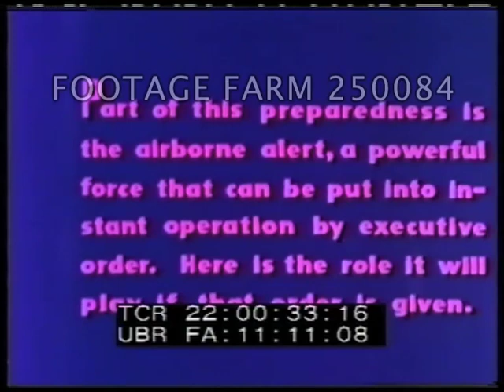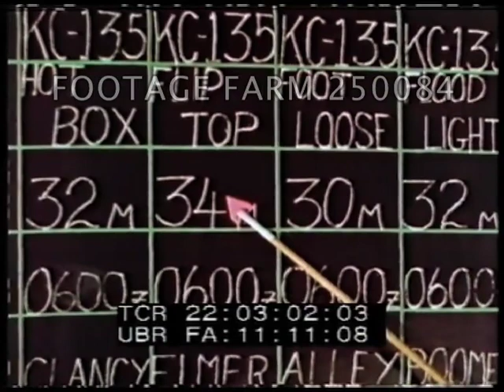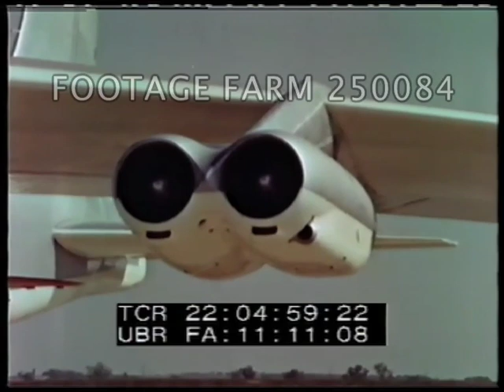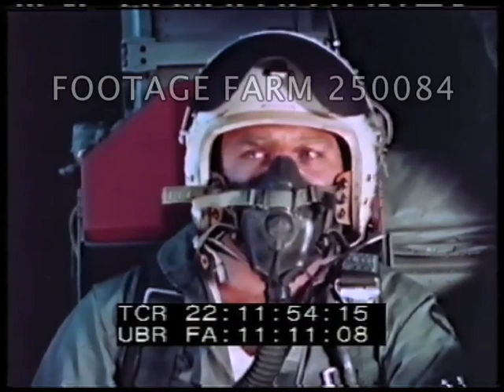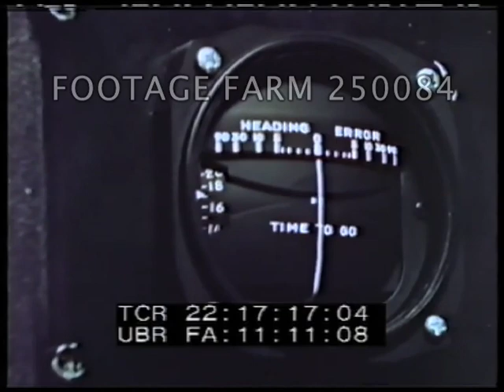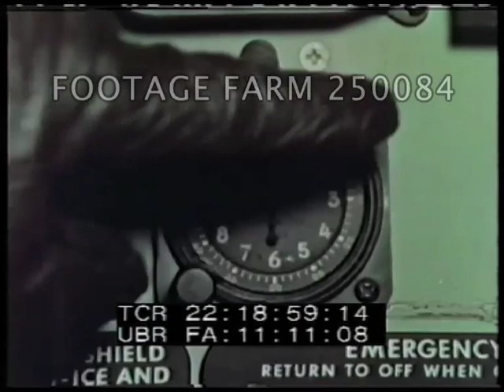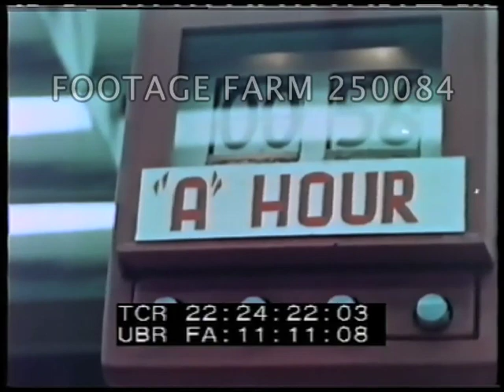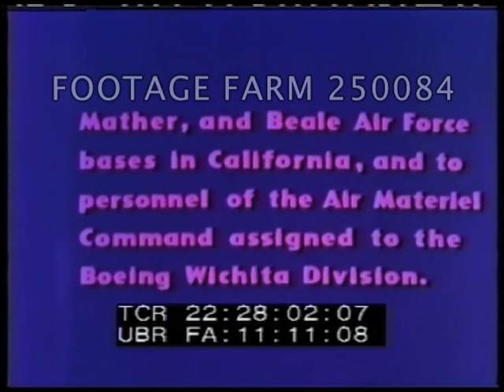1950s US Cold War Propaganda - 250084-01 | Footage Farm Ltd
Titles.
22:00:40  Aerials of B-52 bomber w/ contrail just above clouds.
22:01:07  Title.
22:01:14  CU Flashing red light, pulls away & reveals its a red car’s tail light; driving on four-lane highway; pulls up to Travis AFB entrance.  POV from behind driver Commander Major Paul Dobbins, B52G bomber, walks into building  “Peace is their profession”.  Out to planes.
22:02:34  Int. w/ briefing lecture, CU weather board; MCU crew members listening.  Man in front of board w/ KC-135 fuel planes listed.  Pulls large map across & briefs on flight route, pointing to Spokane, Washington area.  Dismisses crews, out & into cars & to tarmac in motorcade to field entrance & planes.
22:04:21  Sentry in front of plane; rocket under wing of lane, crew up into plane & motors started, pilot, tower clearing & B52 begins taxii run, turn; POV from cockpit & CUs of pilot.  Plane taking off from beneath plane & wheels up - heavy black smoke.
22:06:49  Int. Pilot, Major Dobbins, & Co-Pilot, Captain Peter Scott, Navigator Capt. Jack Evans; Lt. Ralph Kochaver (sp?) Defensive Systems Operator; Senior Master Sgt Jeff Peppers, tail gunner; Major Al Johnson, bombardier. CUs
22:07:51  MS Controller.  MLS aerial of B52.  Mountain peaks above clouds.  Low aerial over radar station on plateau w/ snow; Dewline w/ geodesic dome, pan around.
22:09:05  Air to air MS of radar plane w/ hump above & behind wings above aircraft carrier.
22:09:19  3 geodesic domes on platform in Texas Gulf.
22:09:23  ICBM rocket launched & followed by camera, separation.
22:10:26  ICBM on stand in front of Offut AFB, Omaha, people entering.  Int. w/ men at electronic console panels, mounted video monitors, wall map & man plotting areas of patrol missions.  CU & MCU men listening on telephones, picking up phones; man recording position / locations.
22:11:42  MCU pilot looking; K-135 tanker w/ refueling probe extended & B-52 approaching & refueling.  View to B52 from tanker.
22:12:36  B52,, CU pilot, CU watch during practice training mission.  Aerial from below B52, very close.  Navigator planning firing of decoy missiles, dropped & seen from plane.  Radar scope & bombardier; missiles beneath plane & simulated launching, dropping.  Nuclear explosions from high altitude w/ explosions.   GOOD
22:15:59  CUs of crew, ext of B52 from left below.  ECUs of crew.  Bombardier in MCU, CU hand on stick; ext of B52.  CU radar scope, crew, gauge, bomb bay doors open, from below.
22:17:39  B52 above clouds from front & slightly above.  CU crew & controller; pilot naps.  Awaken for standby alert.
22:19:03  Officer opens binder, pushes red button & picks up red telephone; klaxon; crews run out of barracks to vehicles & to runways, prepare planes; LS B47s & B52s taxiing & taking off off.  Morocco & Arabs watch.  Int of planes.  Aerials of various planes in flight.
22:21:54  Interior of electronic mapping room for ballistic missiles; ICBM  w/ gantry removed.  B52 navigator; Hound dog missiles under B52.  Underground Command Post w/ television cameras; men at consoles, turning on tv.  Map w/ mission route.  Planes in flight.  CU wristwatch.  Planes & pilot, fingers crossed. Relaxing.
22:27:48  The End w/ credits of thanks.  Produced by Boeing.
Strategic Air Command; Anti-Communism; Cold War Propaganda; Nuclear Missions; 1950s;
NOTE:  Any consecutive 15 minutes sold at per reel rate.